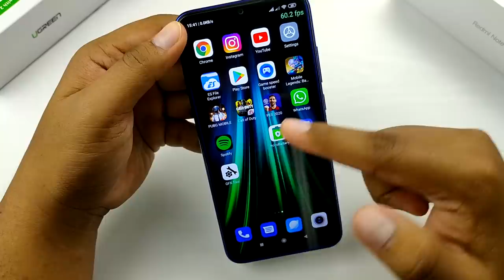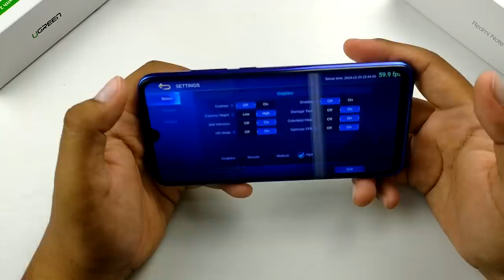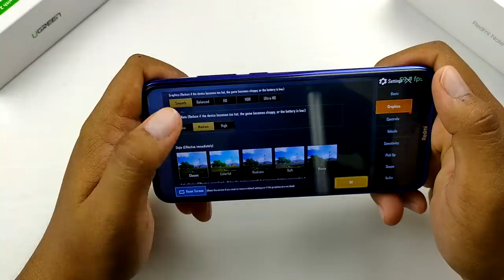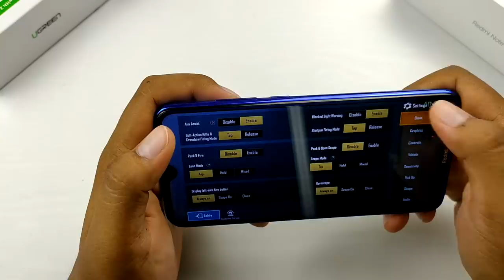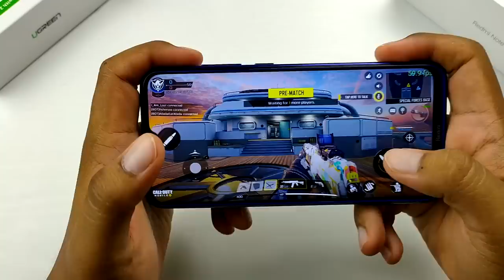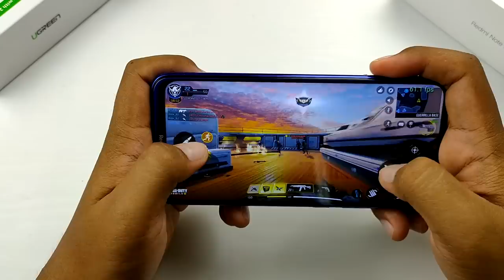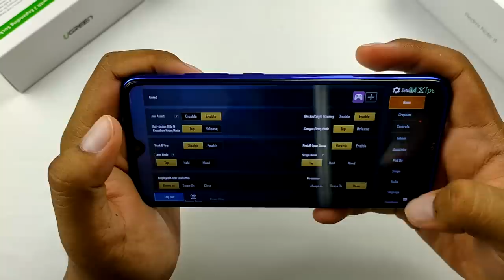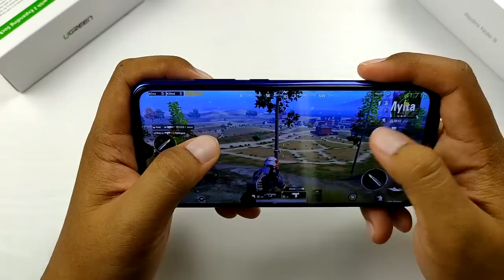[GAMING] Redmi Note 8 Smooth ke Main Game?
Sepanjang saya guna,Tiada Grafik HDR di Redmi Note 8,Jika anda guna peranti ini dan ada grafik HDR,sila Update ye

Link Berkaitan:

Lazada Link 1:
Lazada Link 2:
Shopee Link 1:
Shopee Link 2: